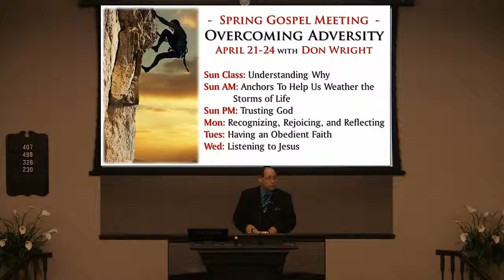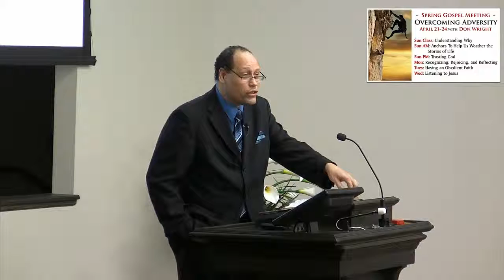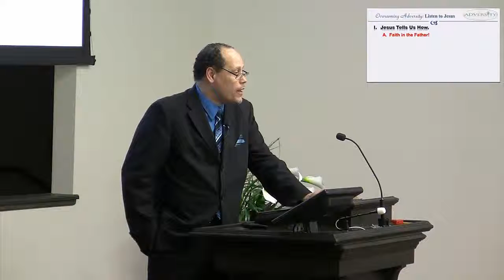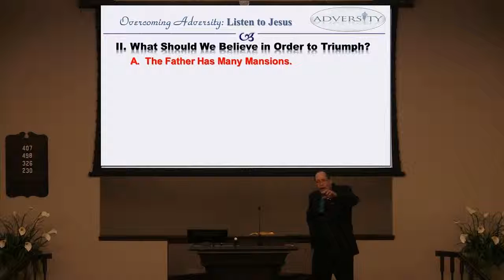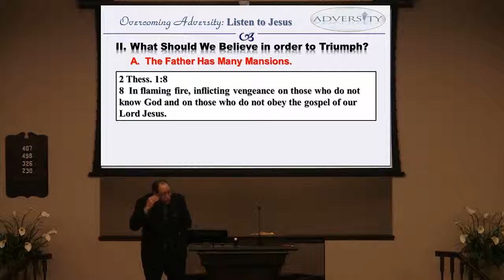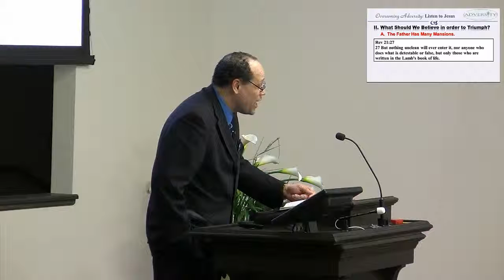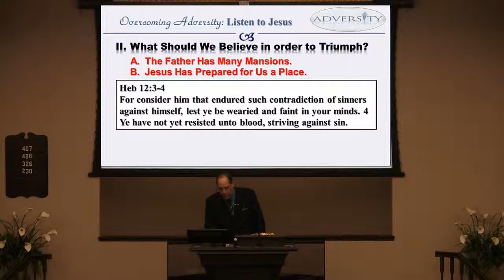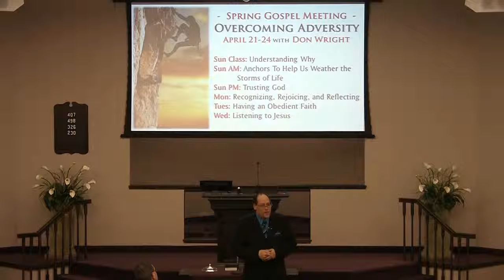130424 PM OVERCOMING ADVERSITY - Part 6 - Listening to Jesus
Overcoming Adversity(Listen to Jesus)Introduction:I. Open your Bibles to John 14 and in just a moment we will read the first four verses. In this passage under consideration, we find Jesus in the upper room with those who would be His apostles. Jesus has revealed some very troubling things to them. He told them that one of them was going to betray Him. This would agitate their minds and cause them to wonder just who it would be. He told them that He was going away and that at that time they would not be able to follow Him. He even told them that Peter, one of His prominent disciples, was going to deny Him three times. These things would greatly disturb the apostles and cause their hearts to be heavy and very troubled.II. Now, the feelings the disciples had at that time are not foreign to us are they? We have all had feelings of anxiety. We have all been confused and confounded by the perplexities of life. We have all had troubled hearts. But no one can bring us more comfort than Jesus. No one can fix our problems or relieve our pain better than the Son of the living God. Now, in our text Jesus, being aware of the feelings of His disciples, gives them words of comfort and consolation (Jn. 14:1-4).These words of Jesus are universal in application for the people of God. And may I say to you that they are not only words of affection and care, but they also serve as an admonishment as well. No matter what the circumstances of our lives may be, we are not permitted by God to allow our hearts to be in a perpetual state of anxiety. And the fact of the matter is, to do so is not only not necessary, it is not even practical. Someone has said, "in times of drought, grief doesn't produce any rain." Listen to me: A troubled heart has never solved any problem or put an end to any predicament. Instead it causes us to linger and loiter in the mess we find ourselves in without any attempt to come up with a solution. So Jesus says don't that. Don't allow yourself to abide continually in a state of depression. Now, I'm not saying that it is sinful to be troubled from time to time. Even Jesus Himself was troubled at times. But I'm saying to you, don't get settled in a state of a troubled heart. There's too much glory ahead of us to allow ourselves to do so. There are too many blessings awaiting us to constantly be in sorrow. Someone says, “but how can I prevent myself from having a troubled heart.” Well, in our passage for today, Jesus teaches us how to triumph over a troubled heart and therefore overcome any adversity that invades our life. The only question is, “Will we listen to Jesus?” Do you want to know how to defeat all the problems and perplexities, and all the pain of life? Listen to Jesus!Overcoming Adversity: Listen to Jesus